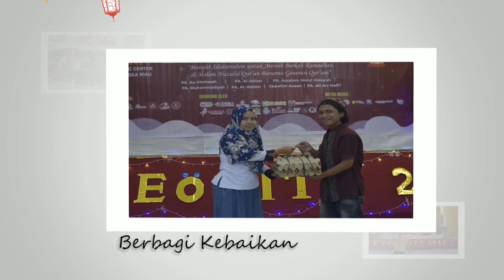112. Amalan Yang Baik Dilakukan Diakhir Ramadhan | Muhammad Ridwan (Preority 2020)